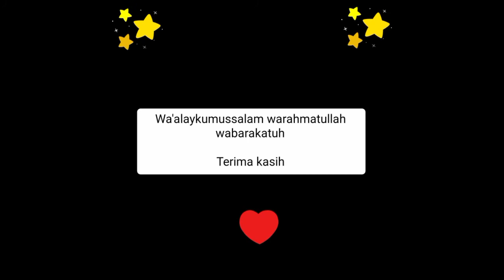Afnan Luthfi Fadhilah - Hafalan Surat Pendek Kelas KBI (3-4 tahun)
Lomba Semarak Kreatifitas SIT Usamah 2021

Lomba hafalan Al-Qur'an untuk jenjang kelas KB, TK B dan Kelas 6 SD/MI sebagai ajang kreativitas ananda dan sarana menumbuhkan kecintaan anak-anak pada Al-Qur'an, agar ananda semakin semangat untuk membaca, menghafalkan dan mengamalkannya.